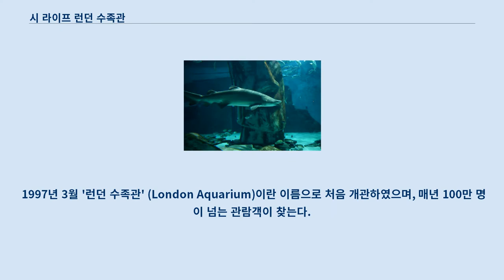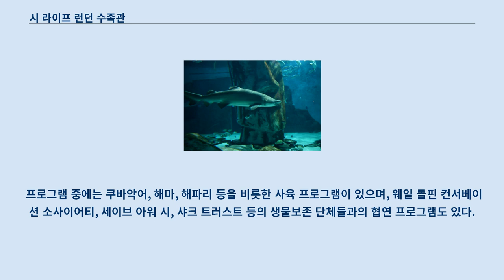시 라이프 런던 수족관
시 라이프 런던 수족관(영어: Sea Life London Aquarium)은 영국 런던 카운티 홀 1층에 있는 수족관이다.
 1997년 3월 '런던 수족관' (London Aquarium)이란 이름으로 처음 개관하였으며, 매년 100만 명이 넘는 관람객이 찾는다.
 런던 아이가 근처에 자리해 있다.
 1995년 10월 옛 그레이터런던 의회 의사당 건물 부지에 건설을 시작해, 1997년 3월에 처음으로 문을 열었다.
 2005년에는 에식스 대학교 컴퓨터공학부에서 제작한 로봇물고기 세 대가 전시되어 화제를 모았다.
 이 로봇들은 진짜 물고기처럼 스스로 수영해 다니고 장애물을 피할 수 있다.
 연구팀은 "참치의 속력, 강꼬치고기의 가속력, 장어의 방향능력"을 합치고자 하였다고 밝혔다.
 런던 수족관의 상어 2008년 4월 멀린 엔터테인먼트에서 런던 수족관을 매입하였다.
 매입가는 알려지지 않았다.
 이후 500만 파운드의 예산을 들여 내부 리모델링 공사에 들어갔으며, 2009년 4월에 완료하였다.
 건축가 케이 엘리엇의 감독에 따라 수중터널, 상어 수족관, 새로 개조된 태평양 수족관 등을 신설하고, 관람동선을 완전히 새로 짰다.
 개관과 함께 런던 수족관은 공식적으로 시 라이프 센터 브랜드에 속하게 되었다.
 2011년 5월 런던 수족관은 에든버러 동물원에서 전달받은 젠투펭귄 10마리를 새로 선보였다.
 2015년에는 슈렉 어드벤처관이 개관하면서 수족관을 카운티홀 내 다른 위치로 이전하였다.
 런던 수족관에는 수족관 차원에서 진행하고 있는 생물보존 캠페인을 주제로 한 교육실이 두 곳 있다.
 이곳에서는 매년 4만 명에 달하는 학생들이 교육 프로그램을 받으며, 교육프로그램이 진행되지 않는 날에는 대중에 개방된다.
 프로그램 중에는 쿠바악어, 해마, 해파리 등을 비롯한 사육 프로그램이 있으며, 웨일 돌핀 컨서베이션 소사이어티, 세이브 아워 시, 샤크 트러스트 등의 생물보존 단체들과의 협연 프로그램도 있다.
 위키미디어 공용에 시 라이프 런던 수족관 관련 미디어 분류가 있습니다.